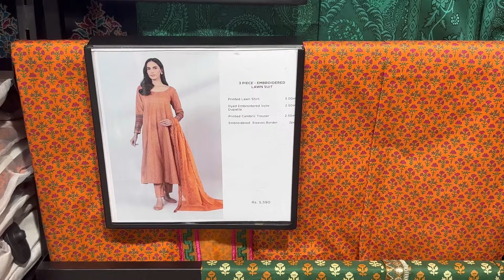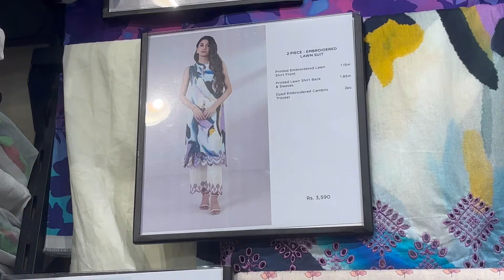Sapphire New Affordable Eid Collection Vol 2 - Suit In 2490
Sapphire New Eid collection 2024
Sapphire Eid Vol 2
Sapphire Sale Today
Sapphire Lawn